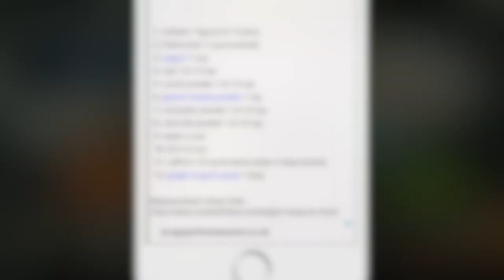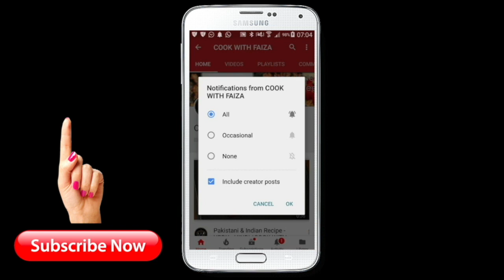19 B SOUP RECIPE (Perfect Soup Recipe Once Again) Urdu/ Hindi *COOK WITH FAIZA*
19 B Soup Recipe | How To Make 19 B Soup Recipe in Urdu | Hindi | 19 B Soup Banane Ka Tarika |  Perfect Recipe of 19 B Soup By Cook With Faiza

آپکو مکمل ریسپی میری ویب سایٹ پر ویڈیو کے نیچے ملے گی، اور یوٹیوب کی ویڈیو پر آپ کو ایزی لنک بھی فراھم کیا ھے، مھربانی فرما کر زرا غور  فرمائیںی